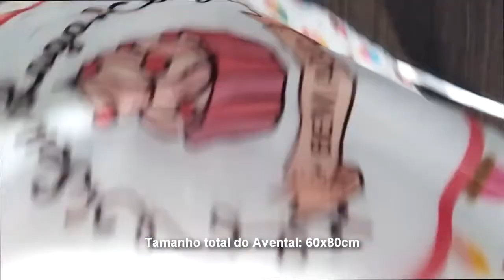AVENTAL PERSONALIZADO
Os aventais personalizados fazem parte do nosso grupo de produtos queridinhos ♥

Neste vídeo, quero te mostrar de perto detalhes do Avental Personalizado. São produzidos em tecido Oxford com impressão colorida de alta resolução.

Criamos tudo como precisar, seja para profissionalizar ainda mais o seu negócio, utilizando sua marca ou para presentear de forma criativa, podendo criar aventais divertidos para reunir com a família ou aquele churrasco com os amigos.

Se gostou desse vídeo, acesse agora o nosso site e veja as condições incríveis para personalizar seu avental!

A Giftus é uma gráfica online feita para você! Temos uma equipe de designers especializados e atendimento dedicado para criar produtos personalizados exclusivos para o seu negócio. Conte com toda segurança e compromisso de quem está há 15 anos no mercado. 🚀

Tenha muito mais vantagens em nosso site!

✅ Entrega Econômica
✅ Pagamento Facilitado
✅ Cupons e Promoções
✅ Criação de Arte Profissional

Aqui você encontra as  melhores dicas do mercado para o seu negócio! Acesse o nosso blog e confira!